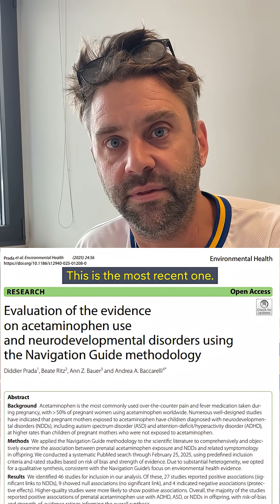Painkiller 'causes' autism?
In April 2025, U.S. Health Secretary RFK Jr. pledged to intensify efforts to uncover the causes of 🧠 autism. However, a leaked media report in The Wall Street Journal suggests RFK Jr. will blame a widely used pregnancy painkiller 👶💊  for increasing autism rates — despite medical professionals asserting its safety. So, what does the most recent research reveal about these claims? 🤔

📑 Evaluation of the evidence on acetaminophen use and neurodevelopmental disorders using the Navigation Guide methodology, Prada, D., Ritz, B., Bauer, A.Z. et al. 2025,

📰 RFK Jr., HHS to Link Autism to Tylenol Use in Pregnancy and Folate Deficiencies, Liz Essley Whyte, Nidhi Subbaraman, 2025,